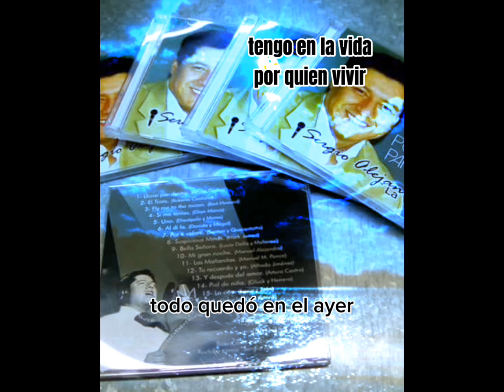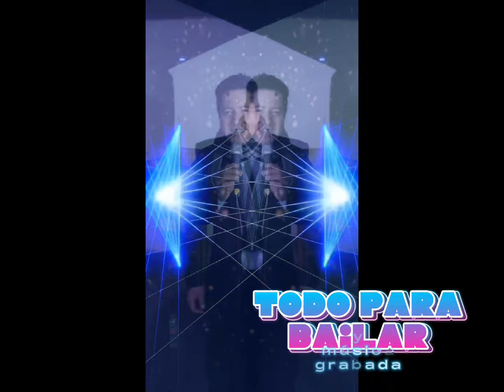Sergio Alejandro "Ya lo pasado, pasado" cover José José cantante para fiestas Cdmx 5513550035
Sergio Alejandro cantante versátil para fiestas en Cdmx y alrededores canta "Ya lo pasado, pasado" éxito de José José, toda la balada y bolero, música romántica así como toda la música para bailar ranchera y para tu fiesta en una sola persona. También disponible en dueto y trío. Doy clases de canto a domicilio.  Puedes escucharme en vivo de martes a domingo en Sanborns Patriotismo dentro de Plaza Metrópoli en San Pedro de los Pinos.